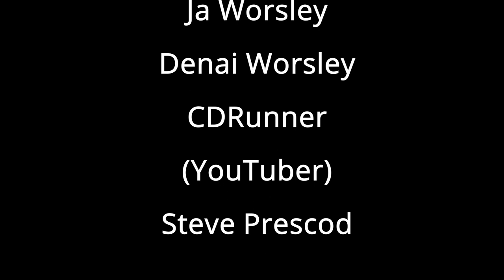How Football Shoulder Pads have Changed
My name is Mark Stise

I decided to make a channel where I can talk about things that interest me and ask the audience what they thought of my videos.
So I created Chatting with Mark Stise